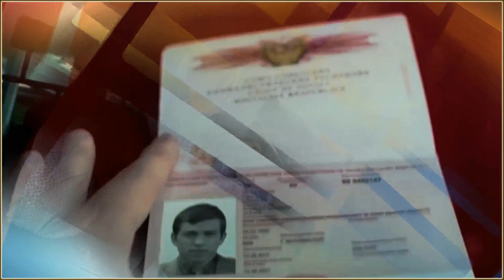СССР(USSR) 2.0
Из архива моей серии  "Имхо".
P.S.  Смотреть (лучше...) в разрешении - 1080р HD, имхо.
Группа - "Чернила для 5 класса". Песня - Хочу в СССР.
ИМХО. ***ОЧЕНЬ ВАЖНО!!!*** Материалы, используемые в видеоролике, находятся в открытом доступе и используются в НЕКОММЕРЧЕСКИХ(!!!)ЦЕЛЯХ. Образно говоря, используются в некоторых, моих работах различных тематик, только, как "краски для мольберта" или "детали визуального конструктора", С ПРЕЛОМЛЕНИЕМ, ИМЕННО, МОЕГО ВИДЕНИЯ. НЕ БОЛЕЕ ТОГО (!!!) Благодарю!!!